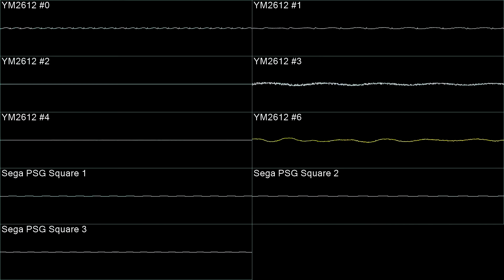Streets of Rage 2 - Ready Funk - In Oscilloscope and Gameplay View!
The song that plays in the little transitional period before the main bridge part of this level! The part of the game itself isn't long at all, which is why the gameplay portion ends about halfway in.